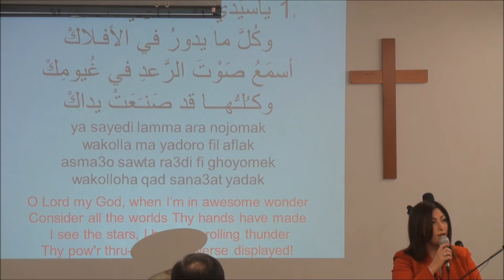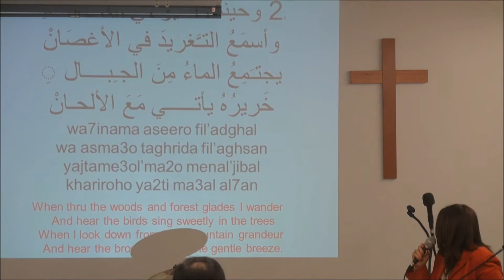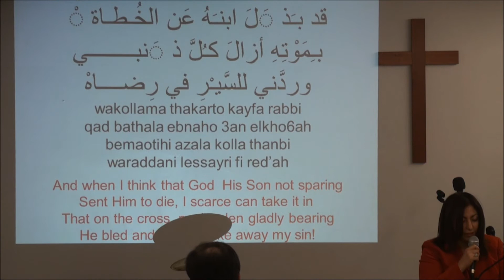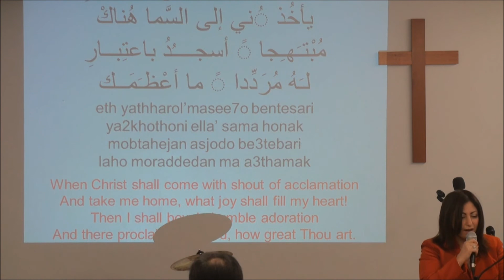012013 How Great Thou Art By Sister Nivine Hanallah